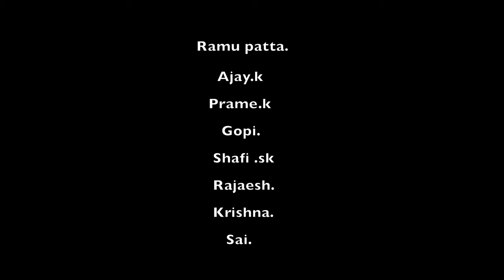Bham Bham Bole Vinayakachavithi Ganapathi Latest Song Smike Director by Saidaiah Mamidi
Bham Bham Bole Vinayakachavithi Ganapathi Latest Song Smike Director by Saidaiah Mamidi Bham_Bham_Bhole_Vinayaka_Chavithi_Full_Song_2021
Directed By : Saidhaiah_Mamidi,
DOP : Naveen_Bolla,
Edit & Drone : Sravan_E_Kumar,
Choreography : Deepak_Master,
Lyrics & Singer : Avula_Veerabhadram,
Art Director : Rajesh_Gantepangu,
Posters : Bobba_Kushalava_Reddy,
Dancers : Kranthi Kumar, Ramu, Ajay, Prem,
Gopi, Shafi S.K, Rajesh, Krishna.